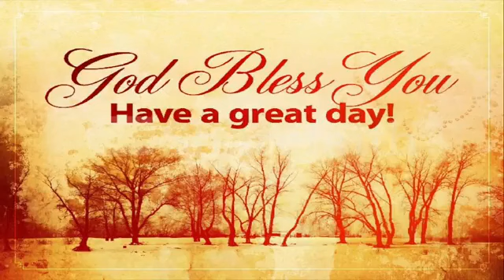September 8 2024 The Walk Back Down the Mountain Rev Chris Bambrough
The Walk Back Down the Mountain
Rev  Chris Bambrough